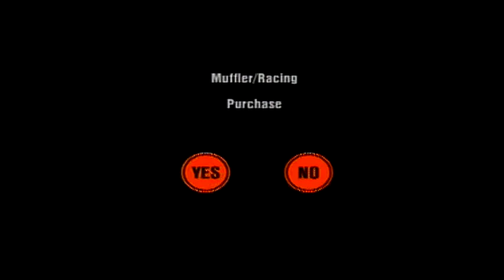Gran Turismo 3 100%- Amateur League- 4WD Challenge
Progressing :)